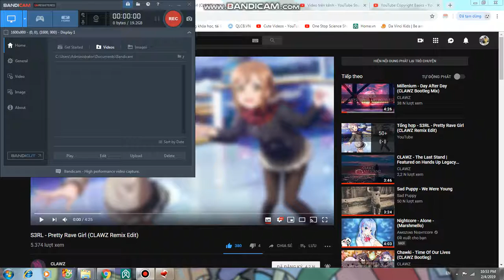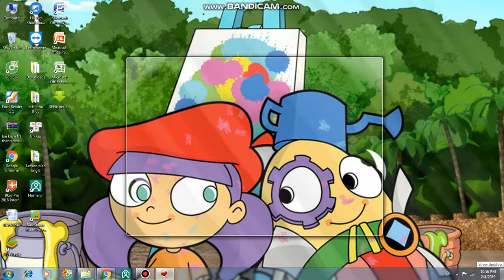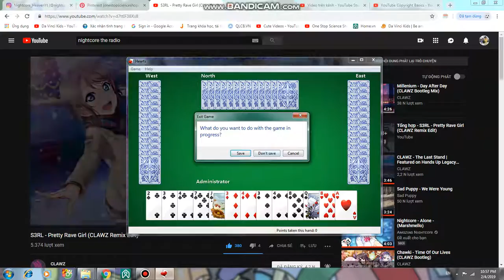Gaming With Nga Nguyễn Phương: Hearts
And don't forget to turn on the bell to take more notifications about new videos!